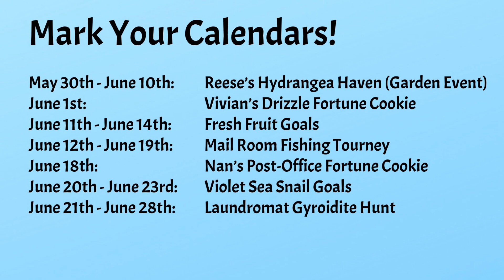June 2022 Updates in Animal Crossing Pocket Camp!📬🧺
The intro in this video was made with placeit.com
In this video, I show the new updates scheduled to come out in June 2022!

Welcome to bobcat whale orange! I love to post many different varieties of videos including Animal Crossing Pocket Camp, Brawl Stars, Adopt Me, and so much more!
I edit my videos in iMovie
(sound effects from iMovie)

(link in the channel about page)